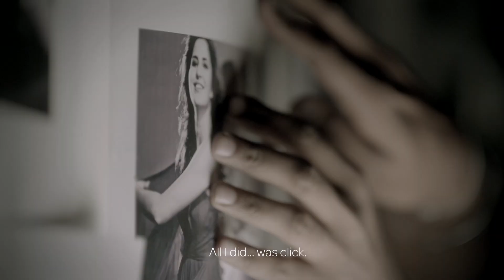Lux 'The Scent of Beauty'